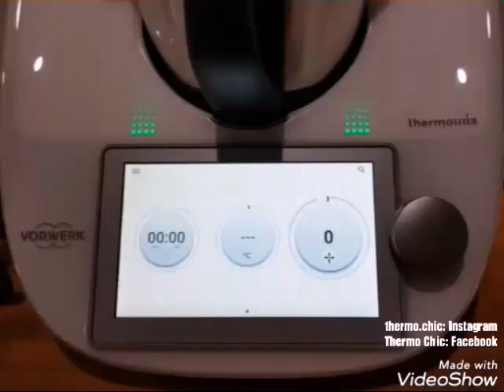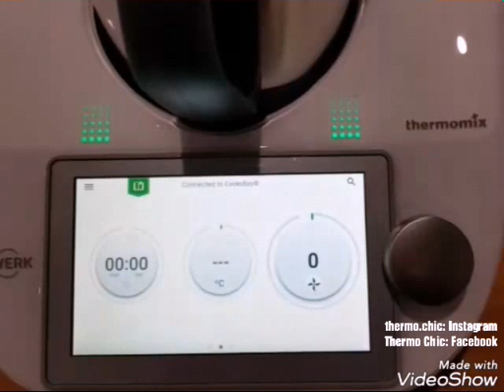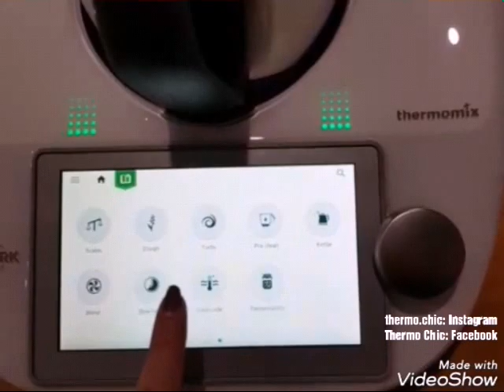Setting up your TM6 for the first time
The TM6 will guide you through its own setup - all you need to have handy are your WiFi details, and your Cookidoo account details ready to log in with.

Before you start your TM6 for the first time, create a Cookidoo account online.

Tip: To access your Cookidoo account, your country setting needs to match the country of your Cookidoo account, so for example - customers in Australia will first create an account at cookidoo.com.au, and then select Country 'Australia' on the TM6 at setup.